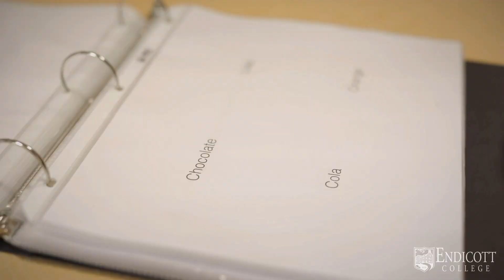Research and Running—Abby Keim '19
Abby Keim '19, a double major in bio/biotechnology and psychology as well as a cross country and track and field student-athlete, has taken advantage of one of the many experiential learning opportunities Endicott offers that has real-world application—collaborative research with faculty. Abby has teamed up with associate professor of psychology, Dr. Alefiya Albers, to investigate how olfactory, or sense of smell, has any correlation to identifying brain health. They are conducting their research at Spaulding Hospital in Boston.